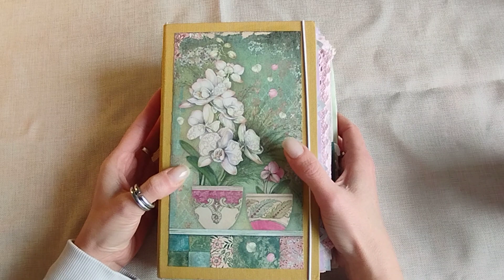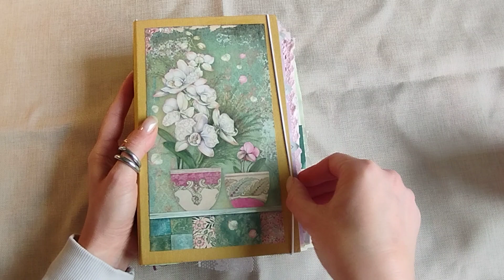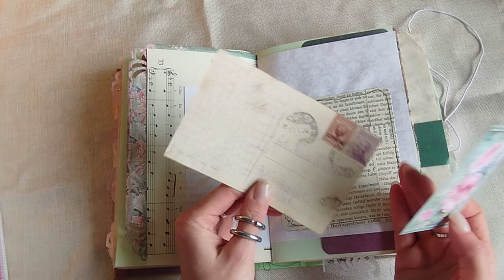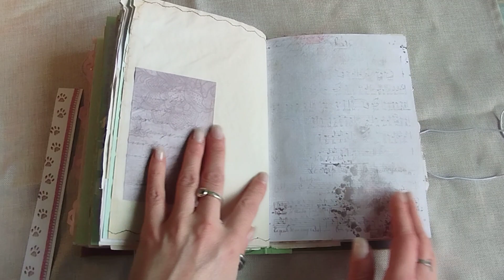Orchideen & Cats Junk Journal